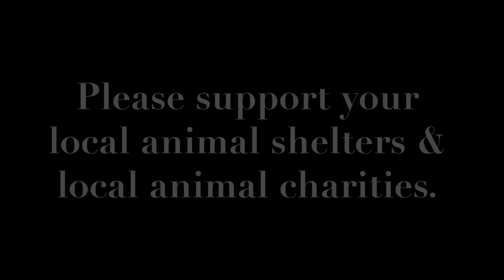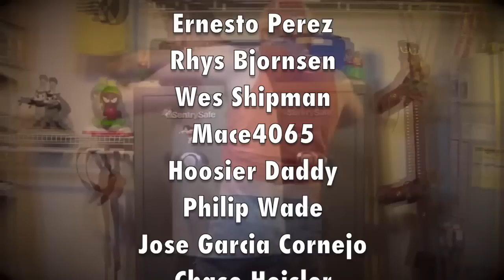Does the NRA Deserve Our Support? (Special Guest Appearance)